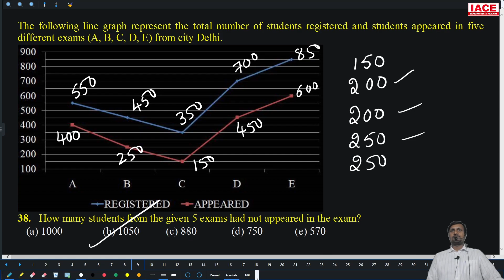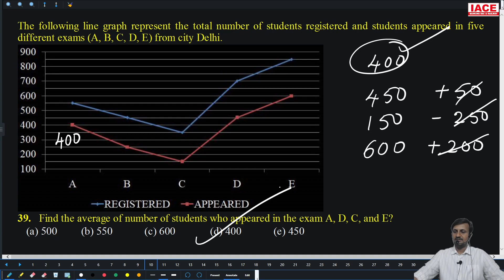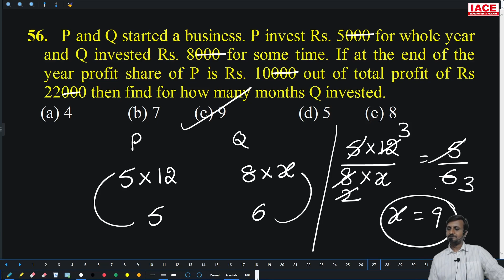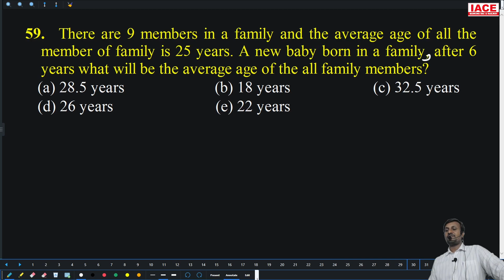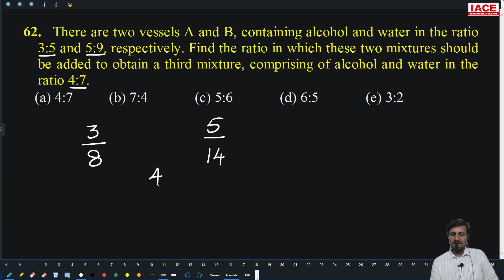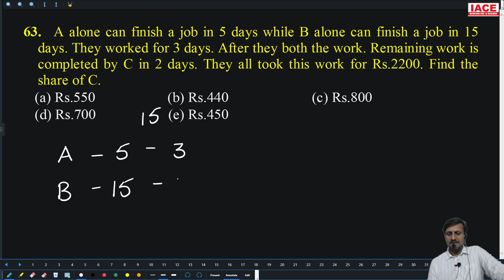IBPS CLERK PRELIMS NUMERICAL ABILITY MOCK TEST 10 EXPLANATION | IBPS Clerk 2023 Updates | IACE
Watch to IBPS CLERK PRELIMS NUMERICAL ABILITY MOCK TEST 10 EXPLANATION | IBPS Clerk 2023 Updates | IACE